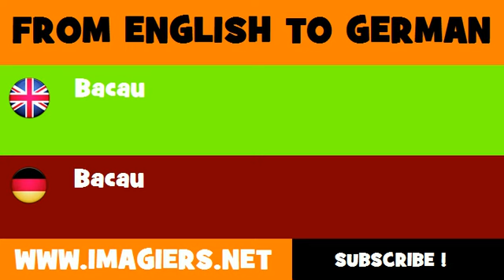DEUTSCH ENGLISCH = Bacau